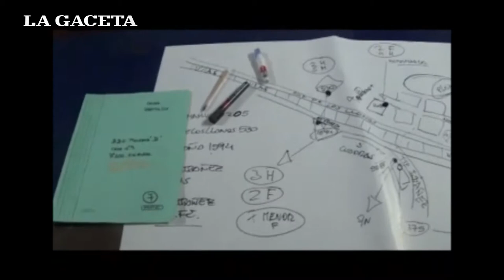Exclusivo: así fueron los allanamientos que detuvieron a 10 personas en Güemes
En un megaoperativo policial se realizaron allanamientos en siete domicilios de la localidad de General Güemes.